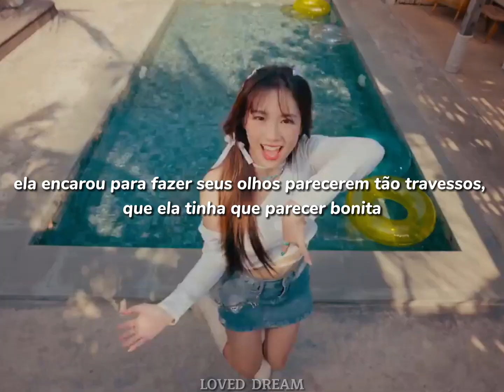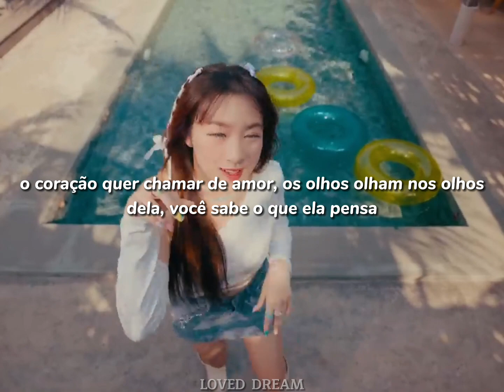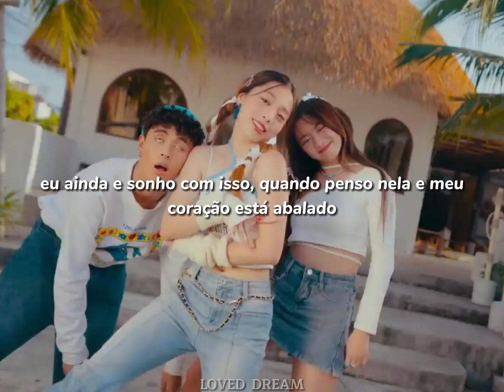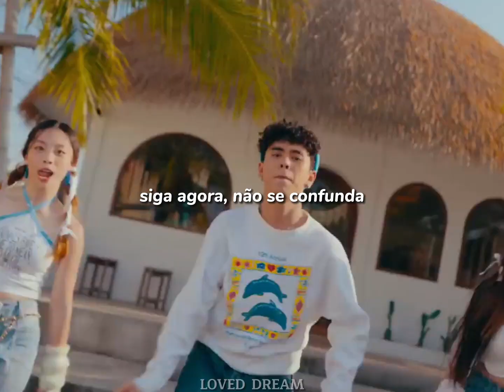Vitamin A Fli:p Tradução Pt/Br